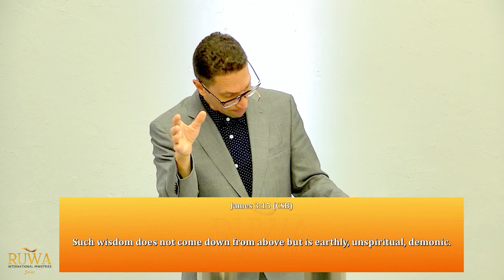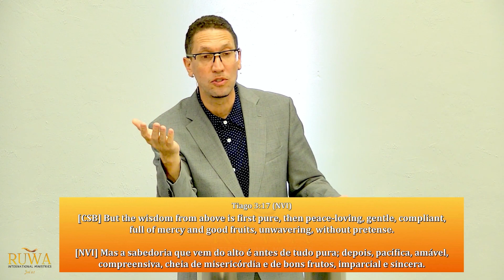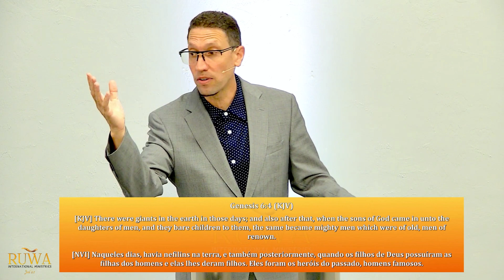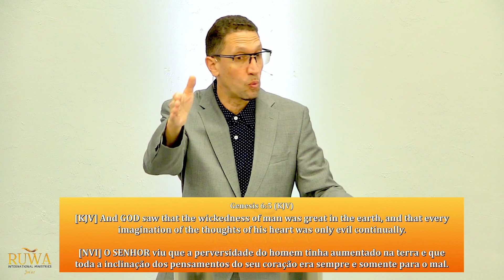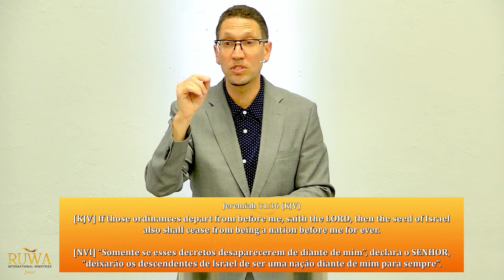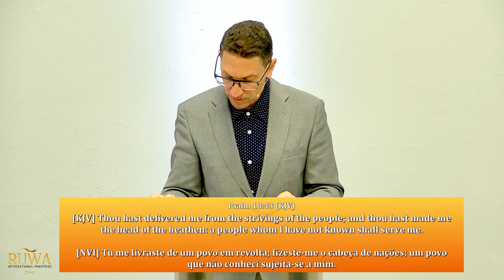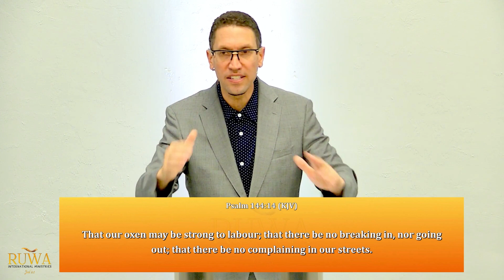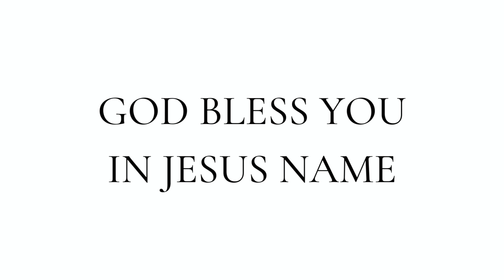RUWA: PRAYING FOR ISRAEL | Pastor Sean Weisl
Praying for Israel 🕊️